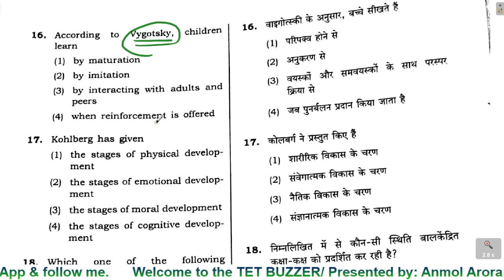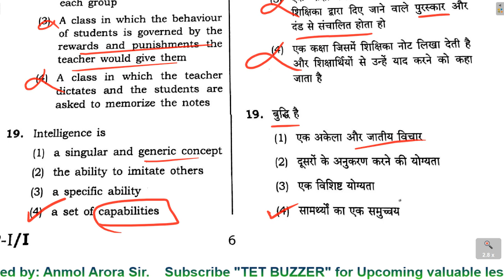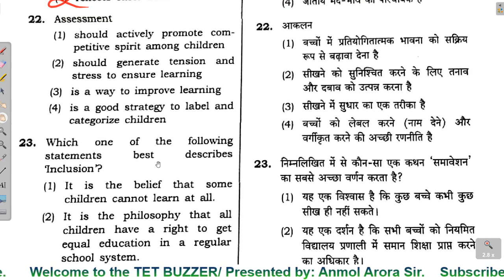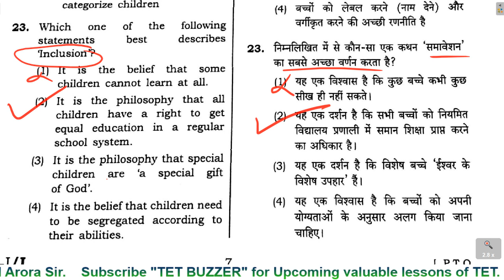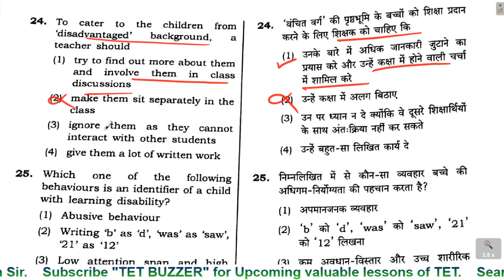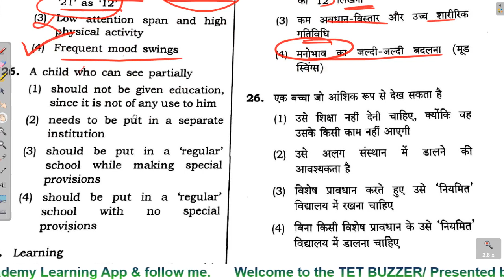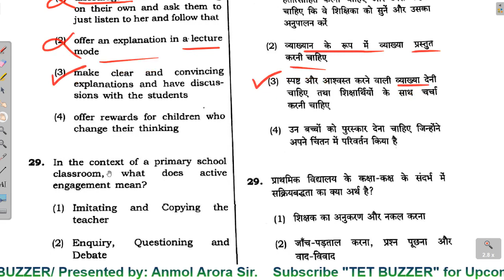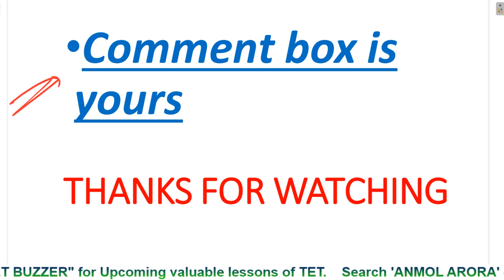CTET FEB 2016 | CDP Paper-1 | (Part-2)